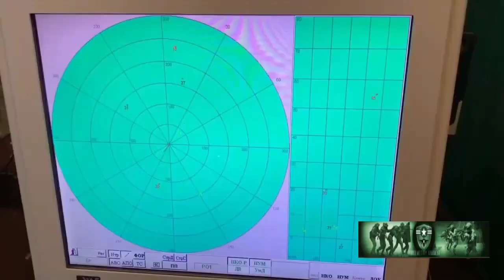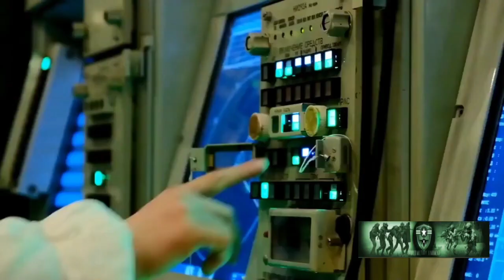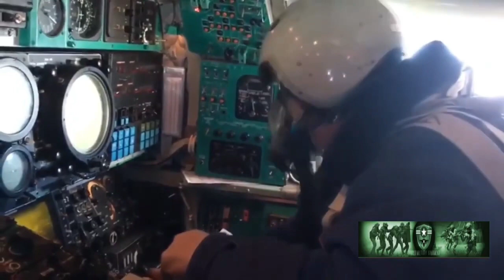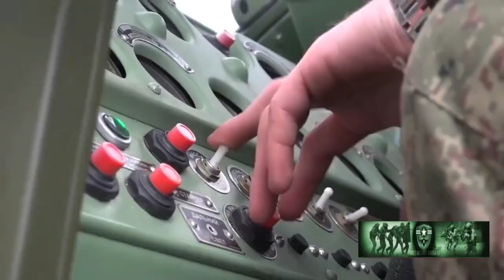military update,,19:03:22 5000 stepsnaz,,SU ,,35 S400,pantsirS1 warships surrounde Ukraine